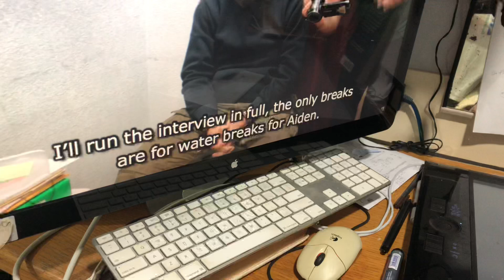Aiden Aslin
I was really shocked to catch the disgusting Graham Phillips parading a British man captured by the Russians in Mariupol on YouTube. This is clearly wrong. Phillips is one of about 5 western YouTubers active in the Donbas who has been peddling Russian propaganda throughout this conflict. Please be careful.